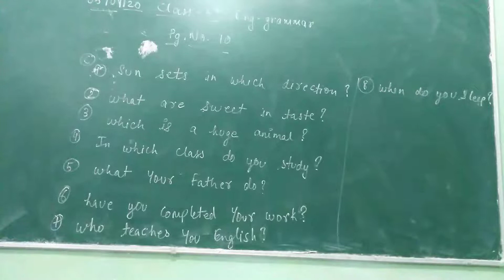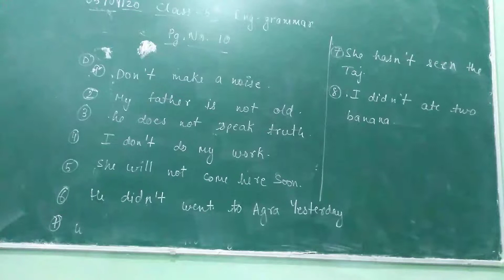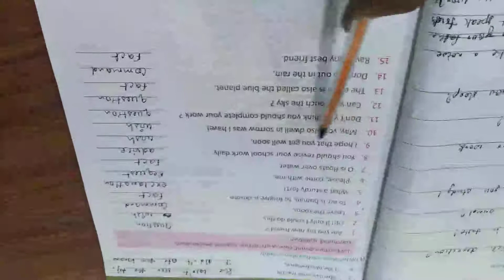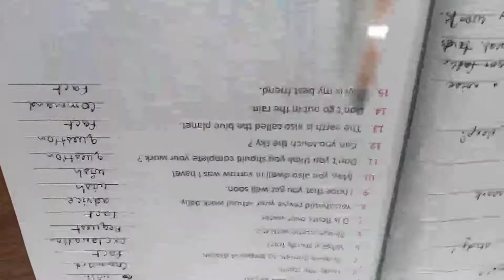Suraj school ;05.sep.2020; class-5th ;Subject-English grammer ch 1st by Aditya sir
English grammar by Aditya sir